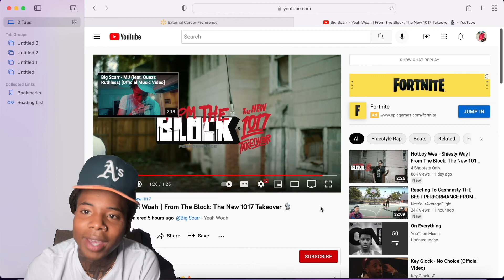Big Scarr - Yeah Woah | From The Block Performance REACTION